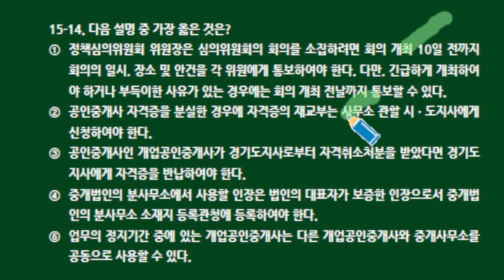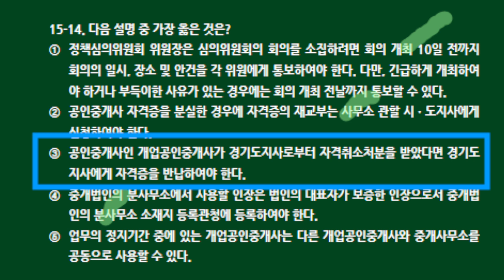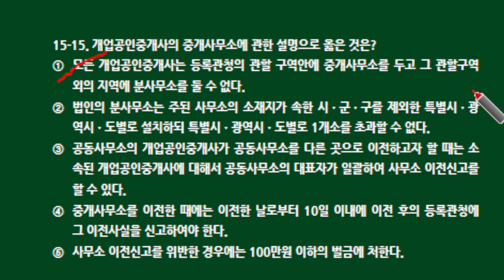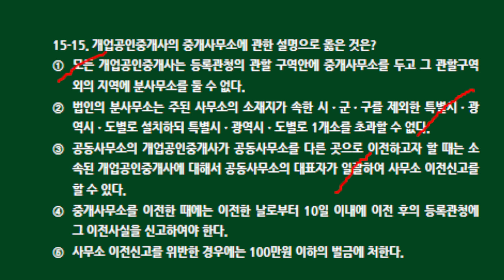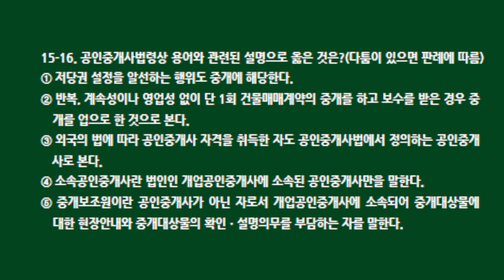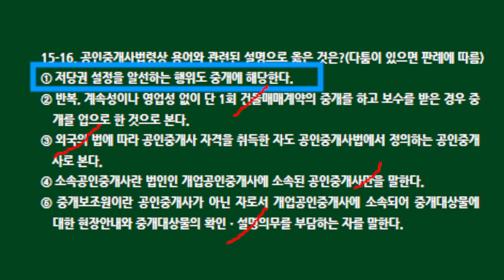제35회 공인중개사법 기출문제 뽀개기(기출15회13~16번)